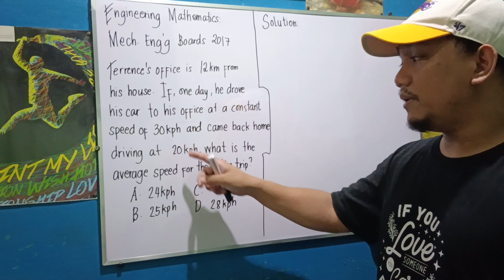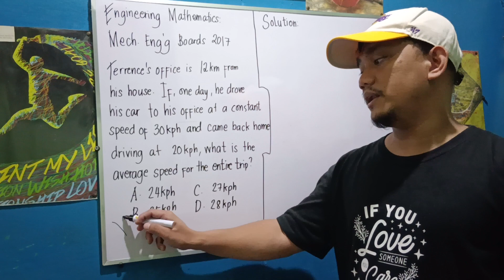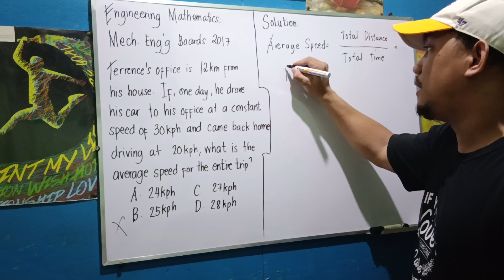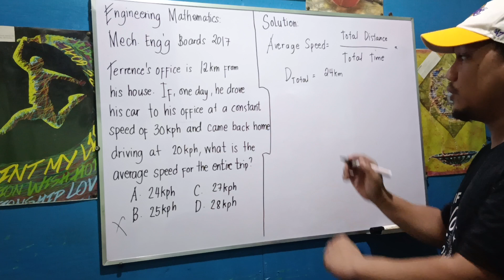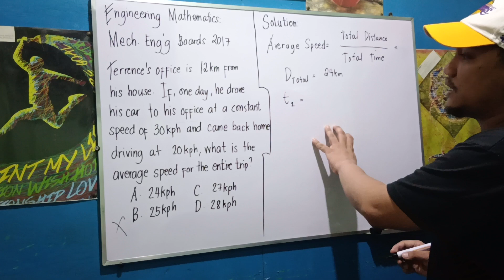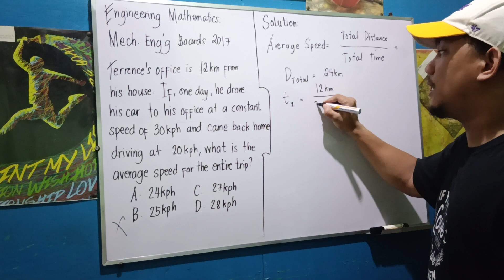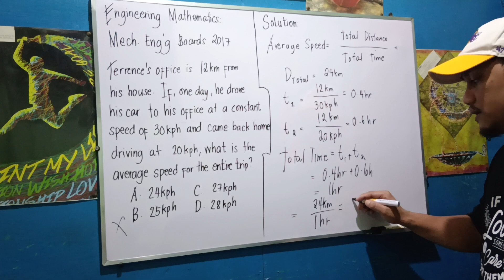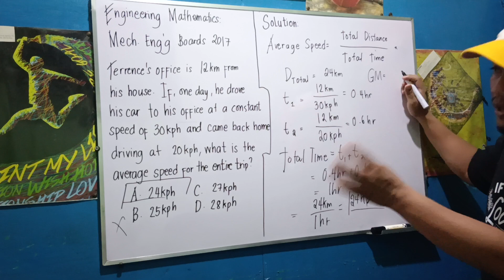Engineering Mathematics: Mechanical Engineering Boards 2017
Terence’s office is 12 km from his house.  If, one day, he drove his car to his office at a constant speed rate of 30 kph and came back home driving at 20 kph, what is the average speed for the entire trip?